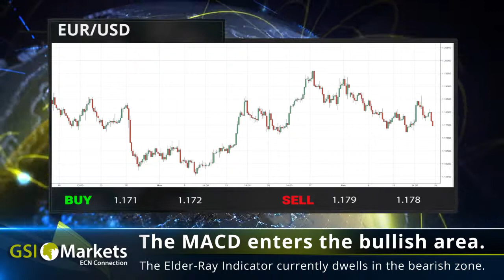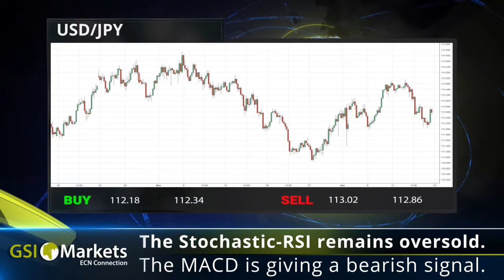Daily Market Review by GSI Markets 18.12.2017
Good morning!

EUR weakens on ECB statements.
Brexit goes in to the next stage.
Google creates apps three at the time.

EUR/USD: The Elder-Ray Indicator currently dwells in the bearish zone.
GBP/USD: The Williams Oscillator enters the oversold area.
AUD/USD: Stochastic is currently neutral.
USD/JPY: The MACD is giving a bearish signal.